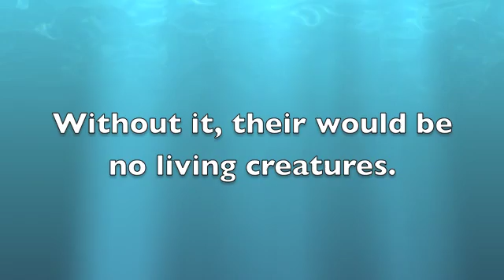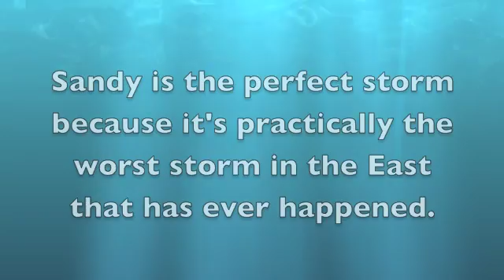Eman Water Cycle